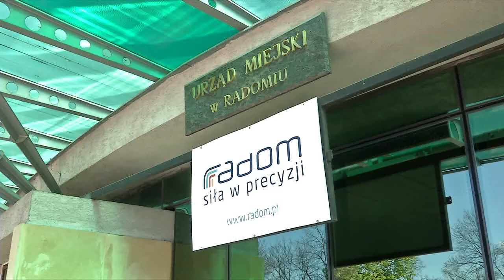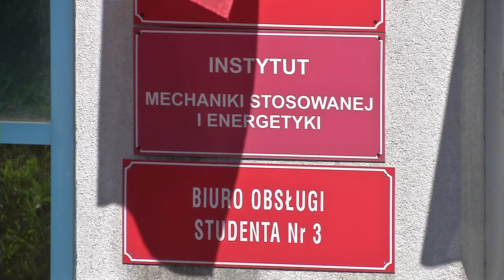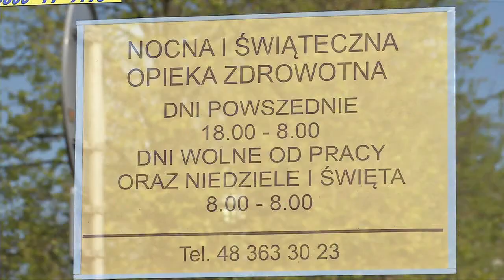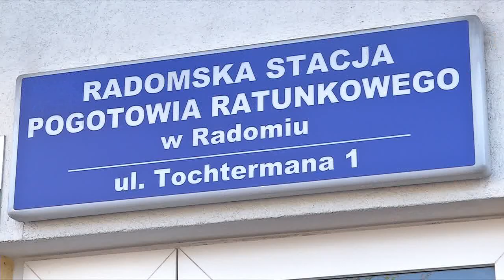Magazyn Informacyjny Urzędu Miejskiego (17.09.2016r.)